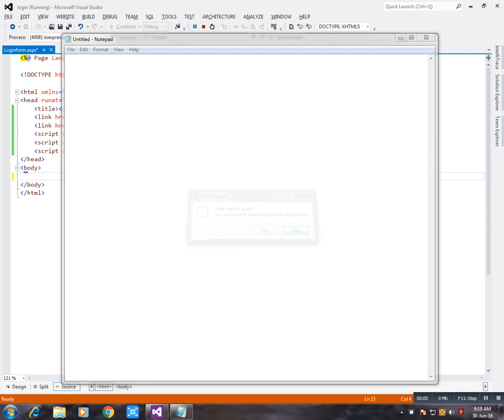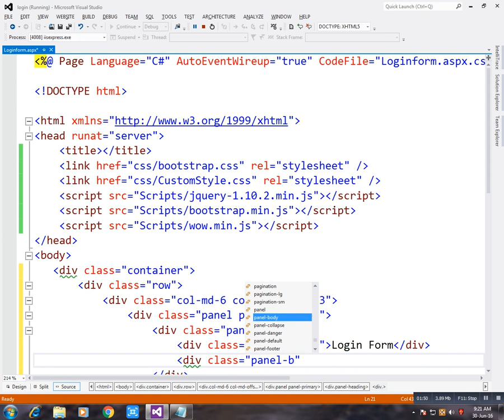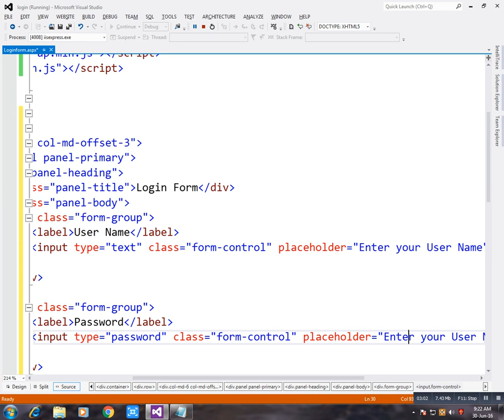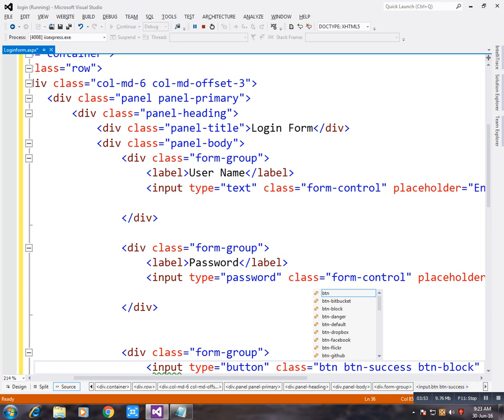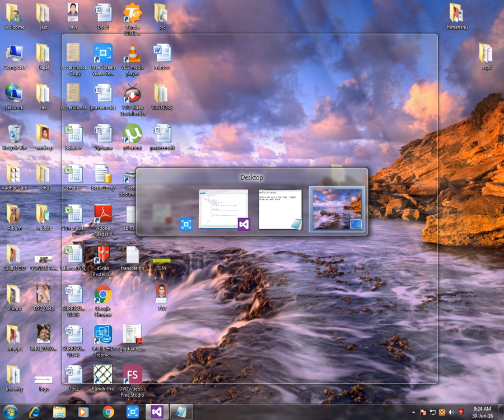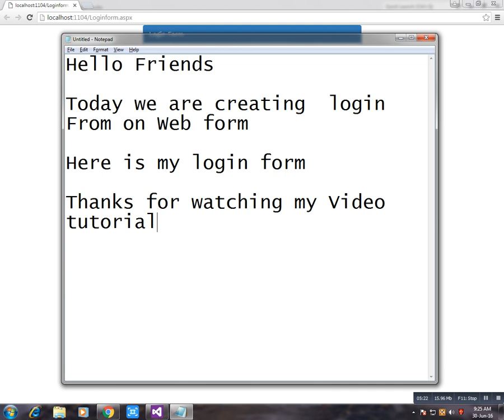How to create login form in Website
asp.net login validation with database
c# - Validating username and password in a database in asp.net
Validating User Input in ASP.NET Web Pages Sites
Asp.Net Examples: Simple login form example in asp.net
How to create Login page/form and check username,password in database
Simple login form example in asp.net Check Username
How to implement form validation using ASP.Net 2.0
How to Validate User Login in asp.net using DataSet
ASP.NET Form to Database with Form Validation
ASP.NET Database Login
ASP.NET FormDecorator Demo - Validation and Login Controls